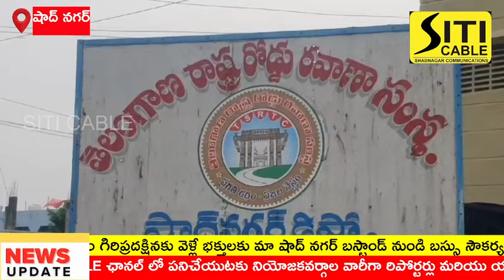అరుణాచలం గిరి ప్రదర్శనకు వెళ్లే భక్తులకు షాద్ నగర్ RTC శుభవార్త.